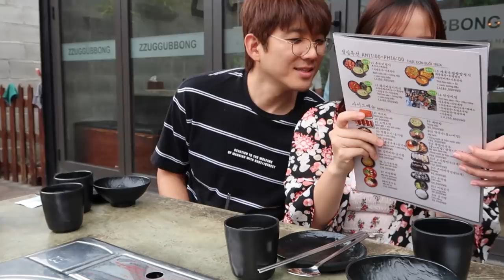CHƠI NGU ĐI ĂN ĐỒ HÀN CAY MÉM XỈU 🔥🥵🥵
04 Nguyễn Hữu Thông, An Hải Bắc, Sơn Trà, Đà Nẵng